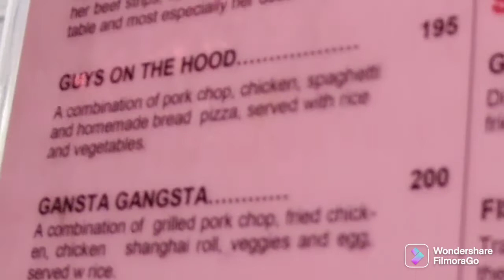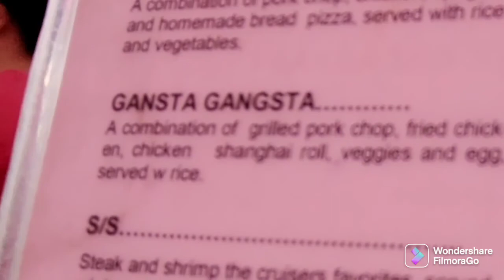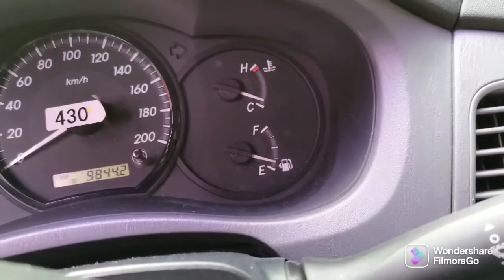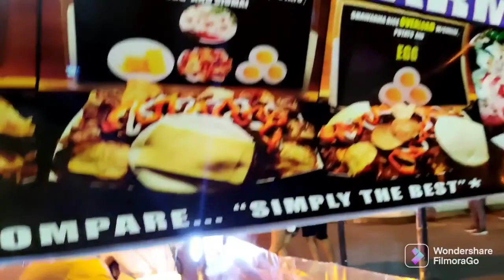VLOG 002_BIRTHDAY VLOG DAY 2